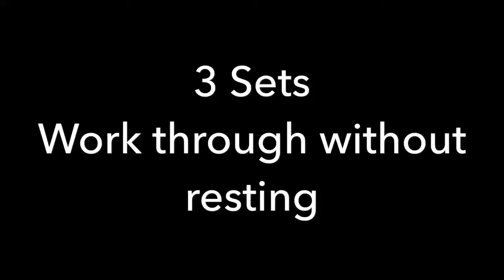Hit Workout 2